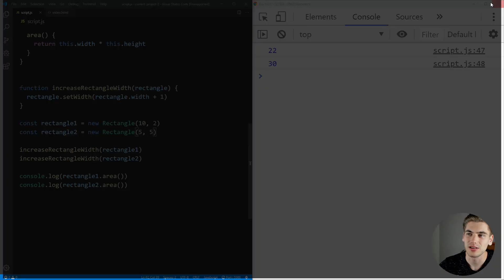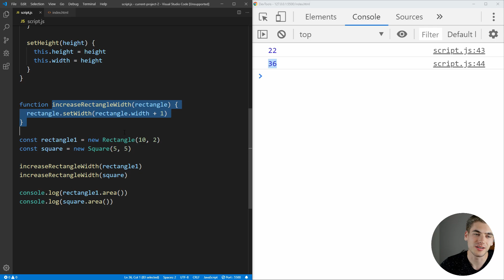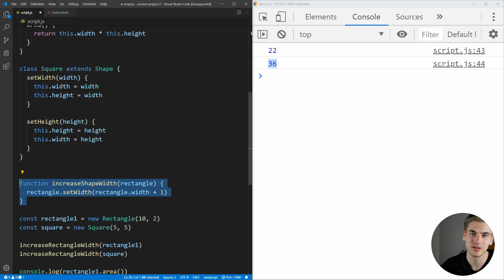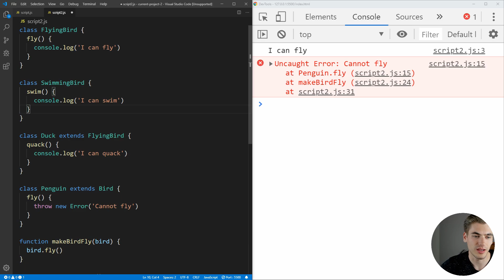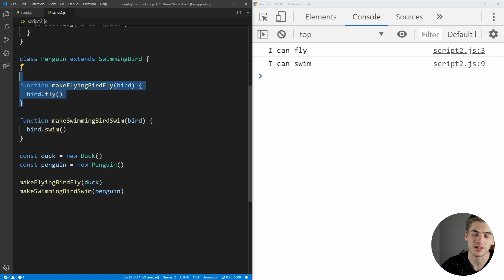Liskov Substitution Principle Explained - SOLID Design Principles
Writing clean code is tough, and is one of the largest differences between junior and senior developers. One way that you can quickly improve your code and start writing well designed code now is to implement the Liskov substitution principle. This principle is part of the SOLID design principles and is, in my opinion, the most important rule of SOLID for object oriented programming.

The main idea of the Liskov substitution principle is that any function/module that interacts with a class should also be able to interact with all subclasses of that class without breaking. This essentially means that a class is interchangeable with its subclasses.

Most likely you have written tons of code in violation of this principle, I know I have, but hopefully this video will help introduce you to why this principle is so good at making your code clean and maintainable.

🧠 Concepts Covered:

- What the Liskov substitution principle is
- Why the Liskov substitution principle is important
- How to use the Liskov substitution principle
- How to spot violations of the Liskov substitution principle